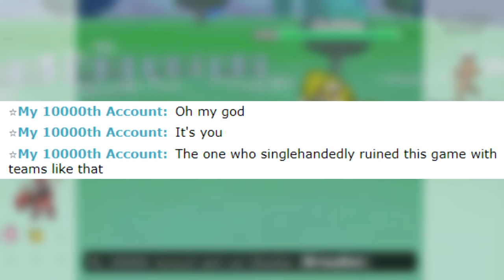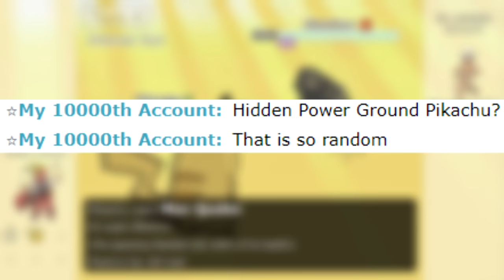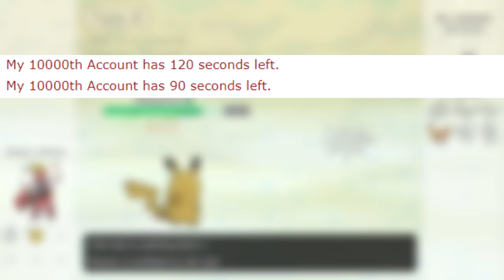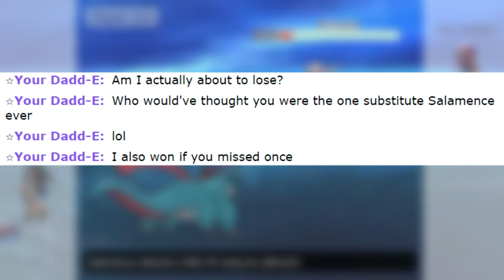WHEN LEGENDARY SPAMMERS LOSE TO 1 POKEMON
The first two are older videos, the latter two are newer, which is why there's a difference in editing in this compilation!

pokemon showdown, pokemon showdown compilation, legendary spammers,pokemon legendary spammers,legend spammer